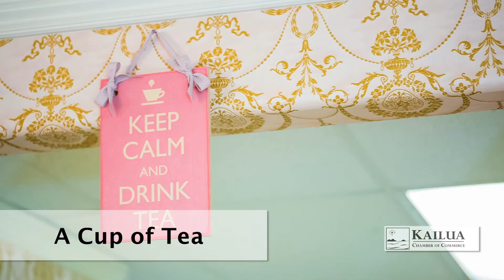KCOC Member- A Cup of Tea